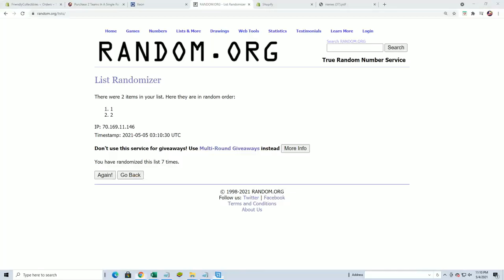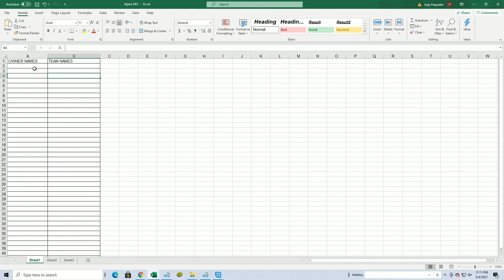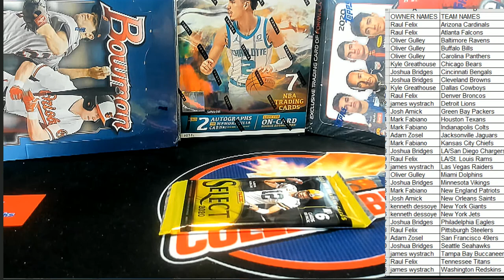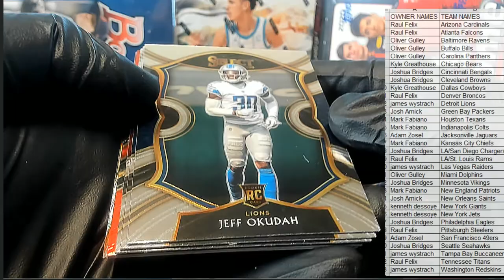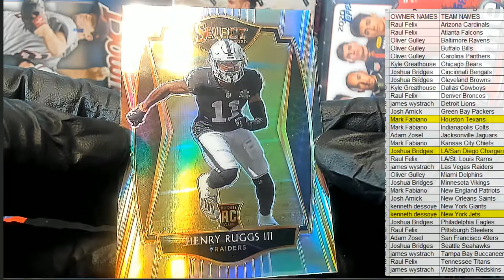2020 Panini Select Football H2 ID 20H2SELPACK203